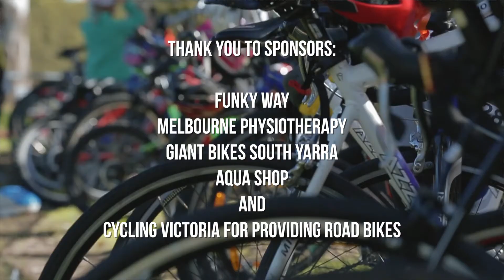Victorian Duathlon Multiclass State Championships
The third race of the Victorian Duathlon Series on Sunday 2nd August 2015 featured the State Multiclass Championships. Students from Ashwood School, Rossbourne School and Port Phillip Special School competed in the championships.